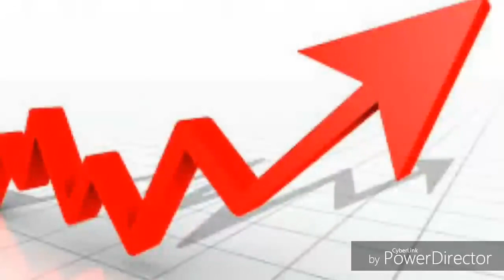Otile Brown And Vera Sidika At Rick Ross Concert At Carnivore Rick Ross in Kenya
Rumors has it that they are together